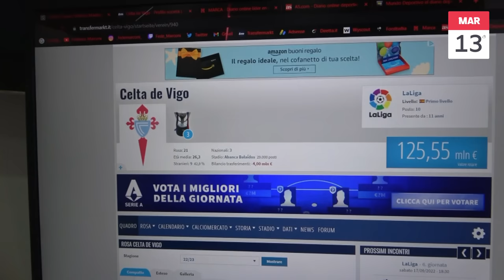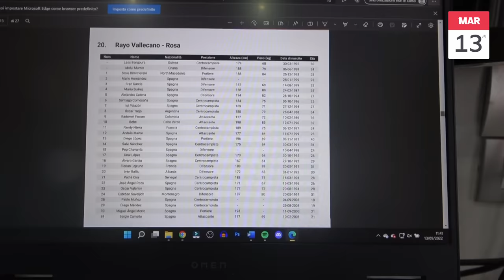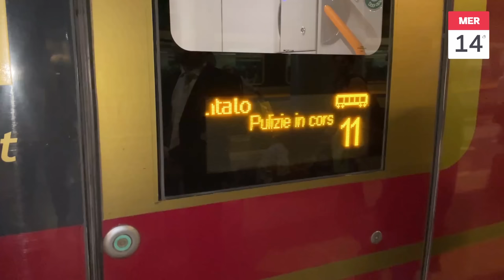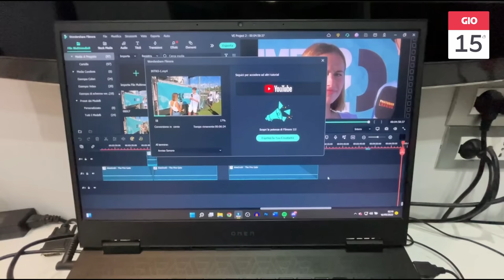Dalle TELECRONACHE allo STADIO 🎙🏟 UNA SETTIMANA *FOLLE* CON ME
Ho deciso di portarvi con me all'interno di una settimana nella mia vita: preparazione delle telecronache, allenamenti, viaggi, eventi e molto altro...

🙋‍♂️ Federico, 22
📍 Roma